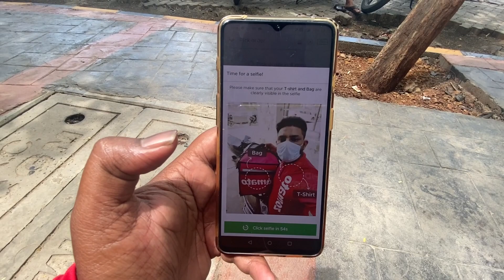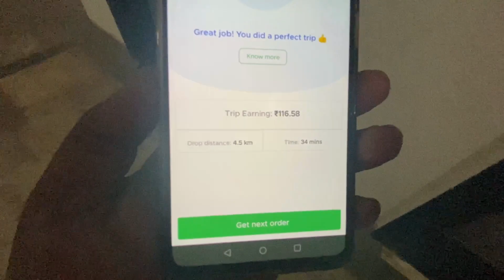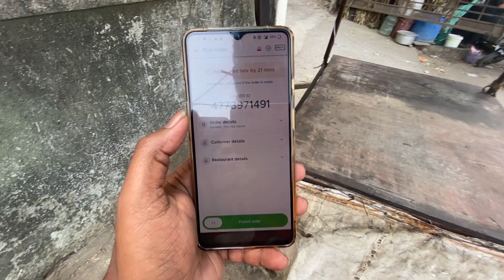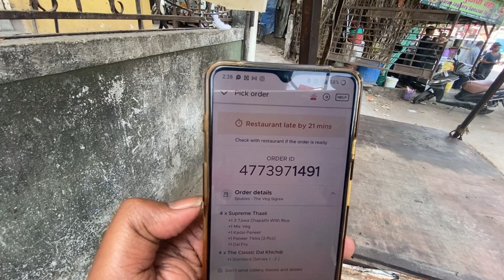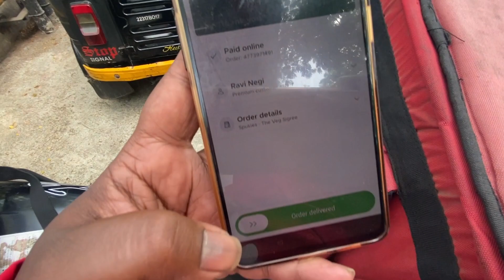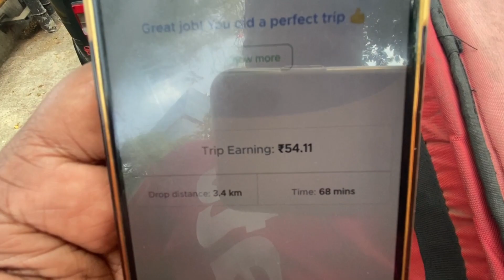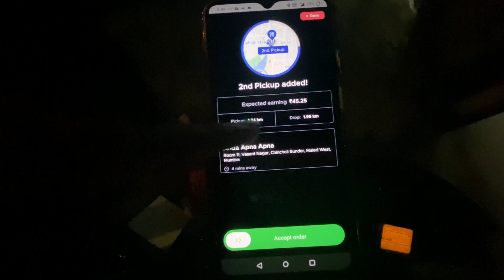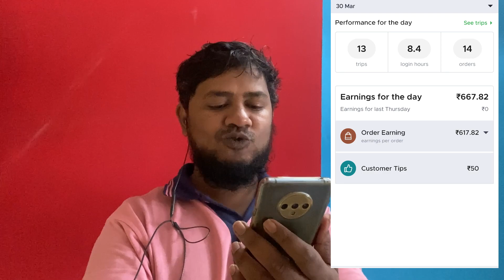Mumbai Zomato Delivery Boy Ki Earning | Kitna Earning Hua Dekhte Hai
Aaj ke is video mein main apne earning ke bare mein bataya hai ki mujhe Kitna earning hua hai kya incentive mila hai aur kitna time main kaam kiya hai aur Kitna gigs book kiya tha is video mein sari jankari de hi ho sake Jo video pura dekhen video achcha Lage to Apne doston ke sath share Karen taki unko bhi pata chale ki kamai kitni Hoti hai hamari yahan
is video upload karne ka mukhya Karan sirf yah hai ki aap logon Ko pata chale ki meri earning kitni hui hai na ki company mein kitne order chal rahe hain aur kitne order nahin hona aur na hi company ko criticize karne ke liye yah video banaya gaya hai
ap mujhe Instagram par bhi follow kar sakte ho